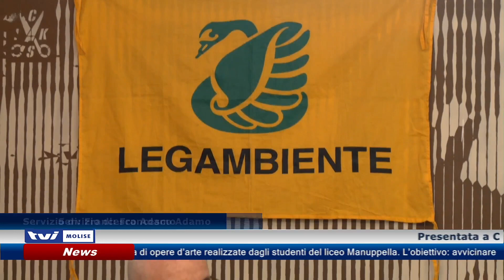𝗨𝗡 𝗡𝗨𝗢𝗩𝗢 𝗚𝗥𝗘𝗘𝗡 𝗗𝗘𝗔𝗟 𝗣𝗘𝗥 𝗟’𝗘𝗨𝗥𝗢𝗣𝗔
Presentata a Campobasso l’agenda di Legambiente per la prossima legislatura europea